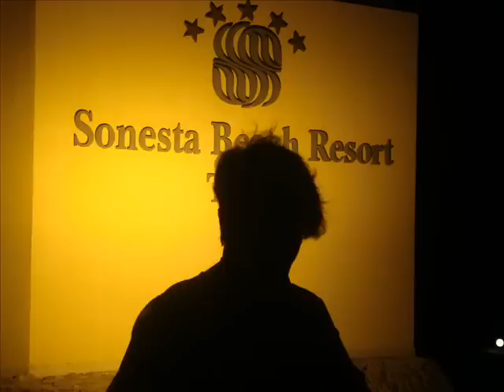Sonesta Beach Resort Taba Leena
Что стоишь, нагнувшись, под метелью белой?
Или что увидел? Или что услышал?
Словно за деревню погулять ты вышел.